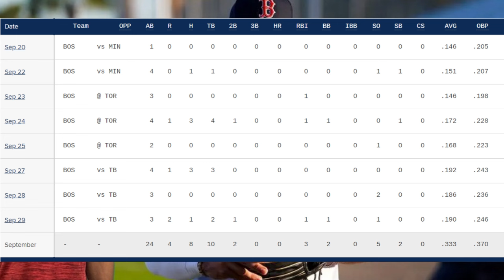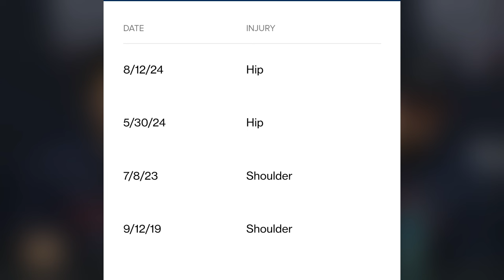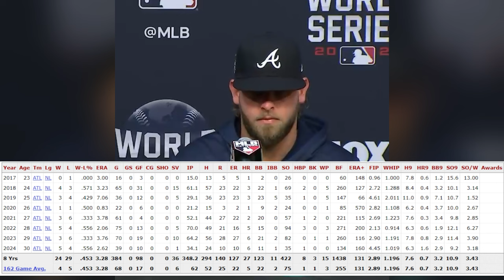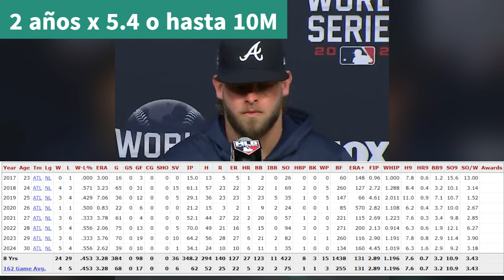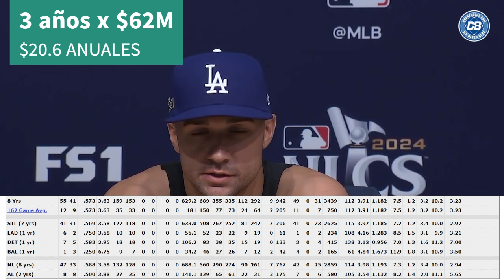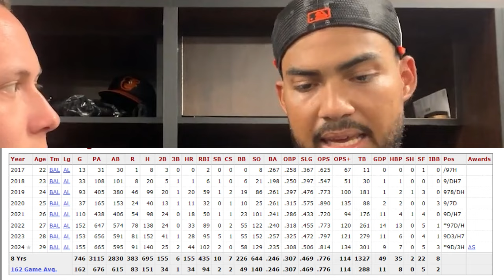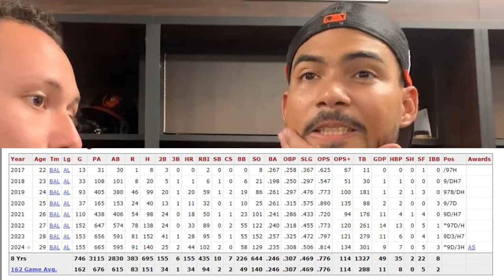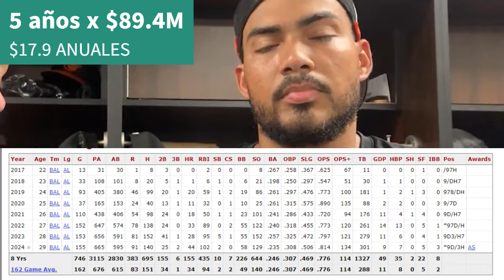CUÁNTO le costaría a RED SOX las FIRMAS de JACK FLAHERTY, SANTANDER y MINTER en AGENCIA LIBRE MLB